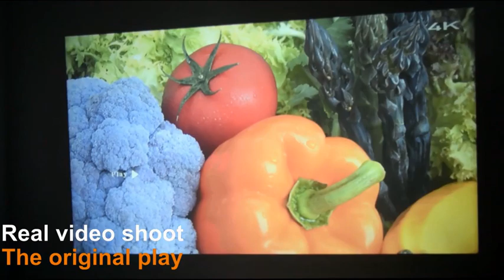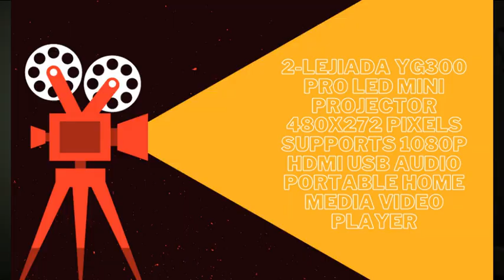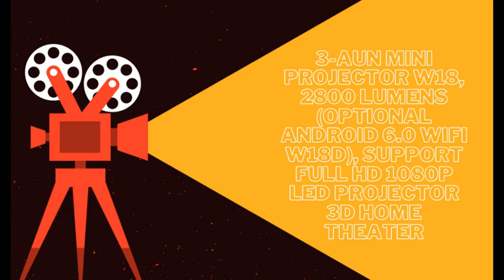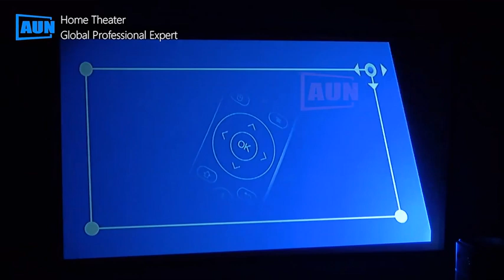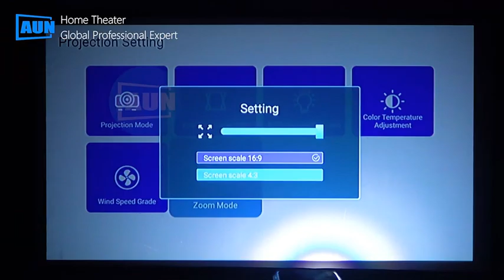TOP 5 AMAZING PROJECTORS OF 2021😍 PRODUCT LINKS IN DESCRIPTION 👇 #1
In this video we’ll walk you through:
1-ThundeaL HD Mini Projector TD90 Native 1280 x 720P LED Android WiFi Projector Video Home Cinema 3D Smart Movie Game Projector.

2-FrankEver YG300 Pro Projector LED 320x240 Pixels1080P HDMI Mini LED LCD LED Projector Audio Portable Video Beamer For Kids.

3- AUN MINI Projector W18, 2800 Lumens (Optional Android 6.0 wifi W18D), support Full HD 1080P LED Projector 3D Home Theater.

4-AUN MINI Projector Android 9 Beamer Beamer 1 Pro 4K Video Projector Decode Home Theater Beam Projector for Home Phone 7000mAh.

5- Portable Mini Projector Full Hd 720P Video Led 3600 Lumens Wireless Airplay Beamer Home Theater Projector For Mobile Phone.

TIMESTAMPS
0:01  Thun deal HD Mini Projector TD90 Native 1280 x 720P LED Android WiFi Projector Video Home Cinema 3D Smart Movie Game Projector

1:24  Frank Ever YG300 Pro Projector LED 320x240 Pixels1080P HDMI Mini LED LCD LED Projector Audio Portable Video Beamer For Kids.

2:41 AUN MINI Projector W18, 2800 Lumens (Optional Android 6.0 wifi W18D), support Full HD 1080P LED Projector 3D Home Theater.

3:22 AUN MINI Projector Android 9 Beamer Beamer 1 Pro 4K Video Projector Decode Home Theater Beam Projector for Home Phone 7000mAh.

4:15  Portable Mini Projector Full Hd 720P Video Led 3600 Lumens Wireless Airplay Beamer Home Theater Projector For Mobile Phone.